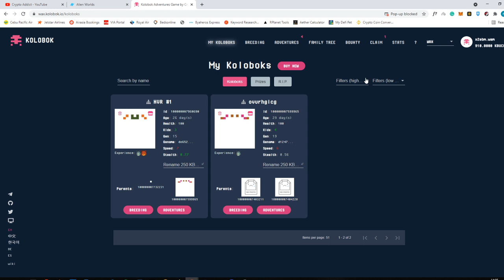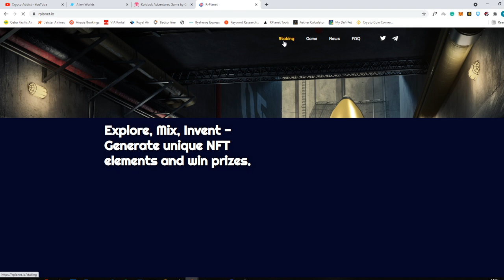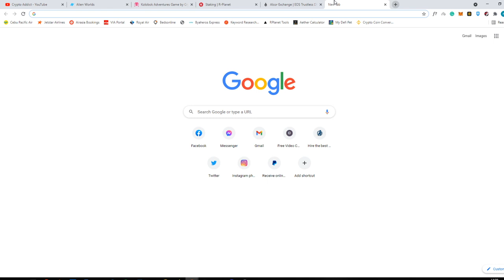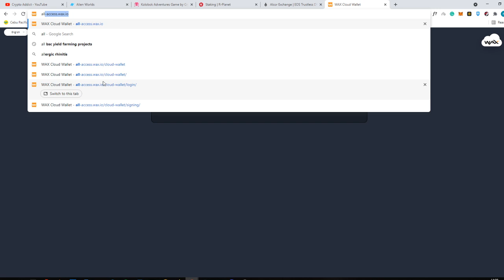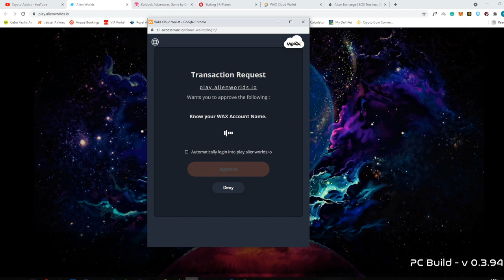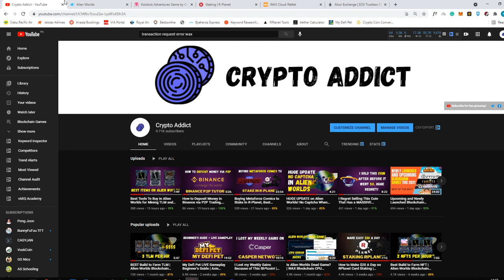New Errors in WAX Blockchain PISSES ME OFF! | Transaction Stuck Error, CPU Error, Wallet Error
In today's video, I will be showing to you the new errors that makes me so PISSED inside WAX Blockchain. I've been waiting for hours for this and it is still not working for me.

Timestamps:
00:54 - Stuck in Transaction Request (NEW ERROR ON WAX)
02:35 - Captcha Removal is USELESS?
04:00 - Wax Cloud Wallet Logging In Loop ERROR
04:30 - Never ending CPU Errors
04:57 - Open Letter to Alien Worlds R-Planet and Kolobok Adventures Developers